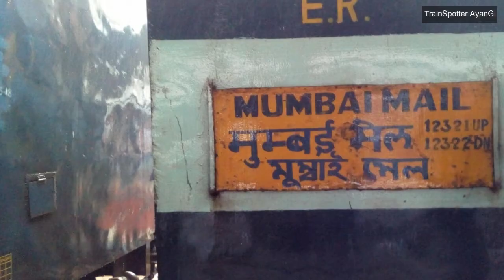One beautiful RAINY SUNDAY with Trains | A Musical STILL+VIDEO Compilation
Train and Locomotive spotting under heavy monsoon at India's busiest Railway station, Howrah (HWH).

I boarded a BDC-HWH EMU and reached Howrah at about 12:30 pm, actually the plan was to visit Howrah Rail Museum with my friends. But the heavy rain made us cancel our plan and gave us the beautiful opportunity to enjoy the Railways under shower. For three and a half hours, we just wandered around the station and clicked some random shots. This is the little presentation of some of the selected ones ! Hope you'll enjoy the video.